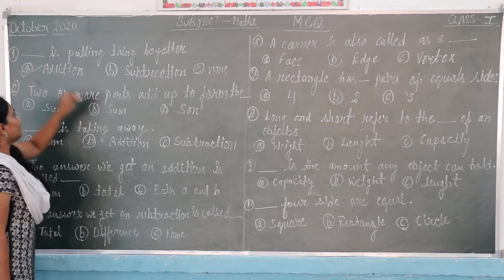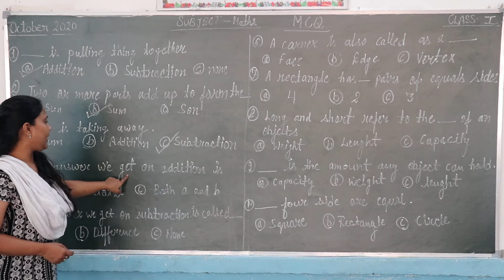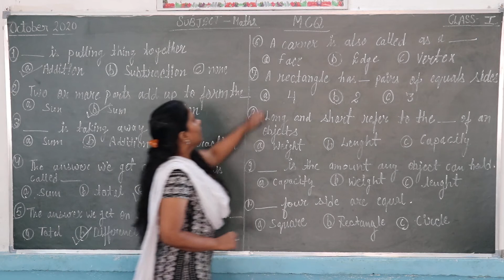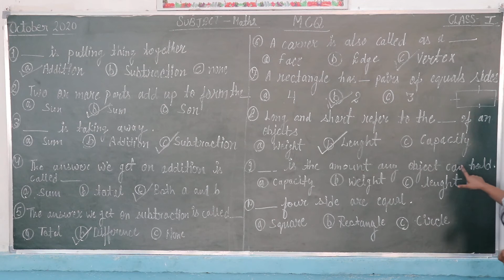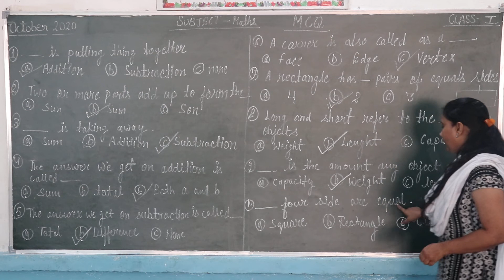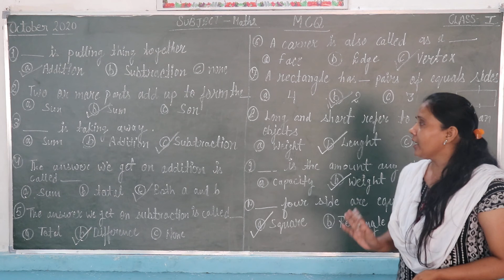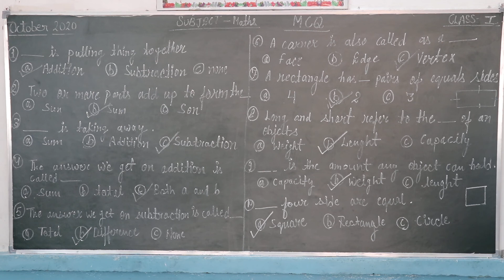CLASS 1 MATHS MCQ